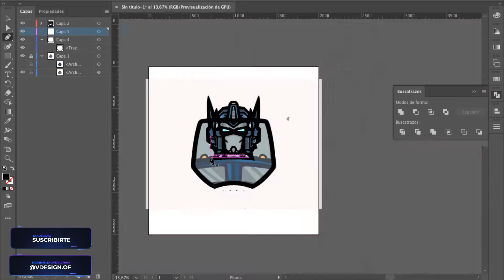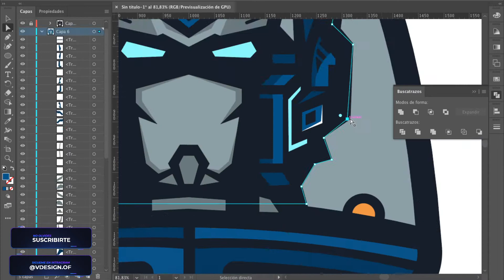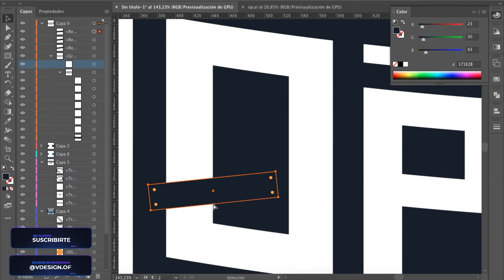MASCOT LOGO "OPTIMUS" SPEED ART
OPTIMUS Mascot Logo  | VDESIGN.OF

(Sketched in Procreate App on iPad).